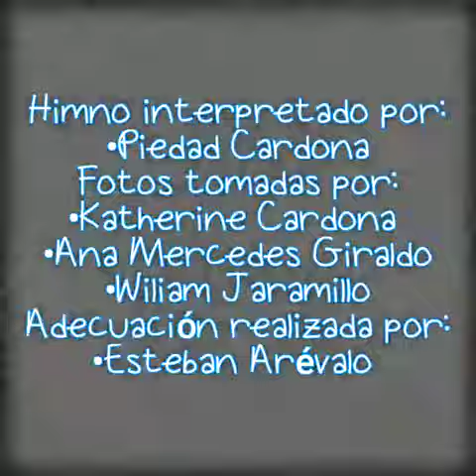Himno de la I.E. Juan Manuel González con sus bellos paisajes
Adaptación del Himno Institucional realizada por el estudiante Esteban Arévalo, del grado 9°